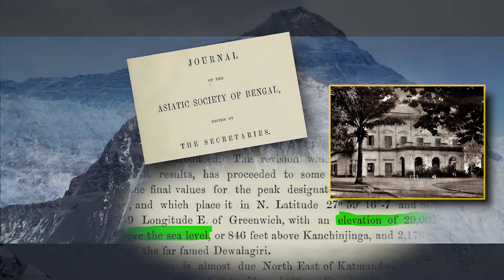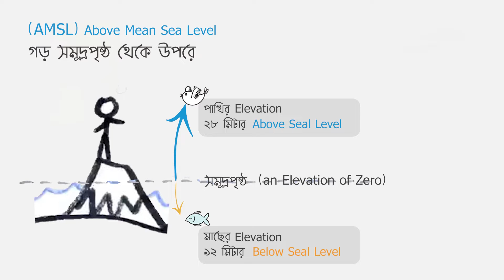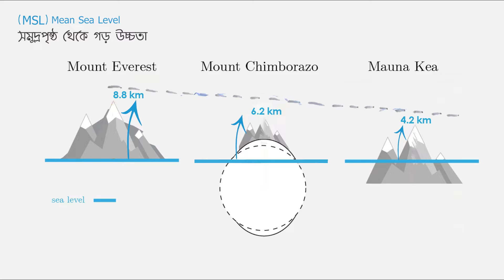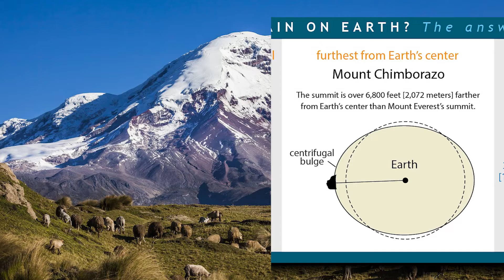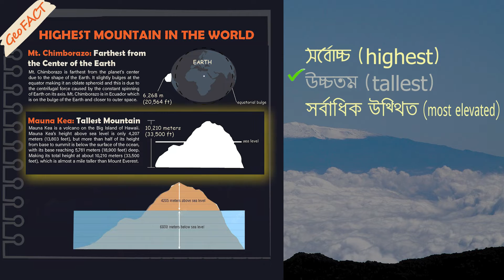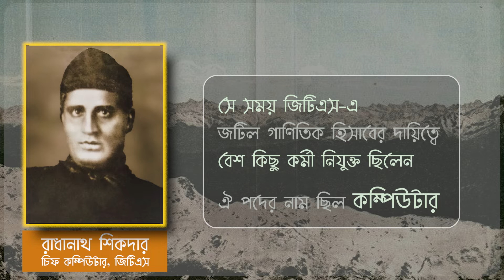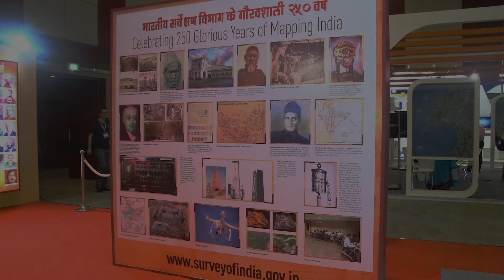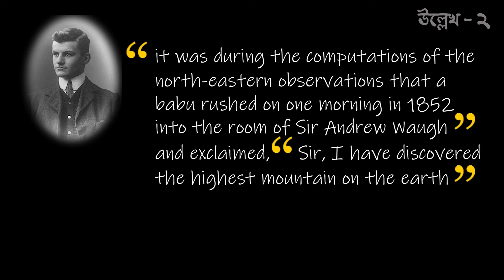শীর্ষচ্যূত এভারেস্ট ?!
পৃথিবীর সবচেয়ে উঁচু শৃঙ্গ বলতে মাউন্ট এভারেস্টের আরও অন্তত দুই প্রতিদ্বন্দী আছে, ইকুয়েডর-এ অবস্থিত মাউন্ট চিম্বোরেজো আর হাওয়াই দ্বীপুঞ্জের মাউনা কিয়া। গড় সমুদ্রপৃষ্ঠ থেকে ঐ দুটিরই উচ্চতা কম। আসলে তবুও এদের নাম এ প্রসঙ্গে আসে কারণ, একটিতে শীর্ষদেশের মাপ করা হয় পৃথিবীর কেন্দ্র থেকে। আর একটি ক্ষেত্রে মাপা হয় পর্বতের তলদেশ বা গোড়া থেকে। ফলে পৃথিবীর সবচেয়ে উঁচু শৃঙ্গ নিয়ে আছে মতভেদ। এখানে সেগুলিকে আরও স্পষ্ট করে দেওয়ার চেষ্টা করা হয়েছে। এর সঙ্গে আছে  বাইরের লোক কখন কীভাবে মাউন্ট এভারেস্টের কথা জানতে পারল, তার কথা। আরও রইল তার প্রথম উচ্চতা নির্ণয়ের কথা। তার প্রথম উচ্চতা নির্ণয়ের পেছনে কোনও একক ব্যক্তি না থাকলেও তার চূড়ান্ত পরিমাপের পেছনে কোন মানুষের হাত আছে তার রহস্যানুসন্ধানের তথ্যবহুল কথা। ভালো লাগলে জানাতে ভুলবেন না।

00:00 শুরু
00:06 ভূমিকা: মাউন্ট এভারেস্টের উচ্চতা
01:14 গড় সমুদ্রপৃষ্ঠ, গড় সমুদ্রপৃষ্ঠের উপর
02:19 দাবী: মাউন্ট চিম্বোরেজো
03:19 দাবী: মাউন্ট মাউনা কিয়া
03:40 সর্বোচ্চ(highest), উচ্চতম (tallest), সর্বাধিক উথ্থিত (most elevated)
04:25 মাউন্ট এভারেস্ট অভিযান
04:41 মাউন্ট এভারেস্টের নাম কবে কীভাবে জানা গেল
06:33 এভারেস্ট উচ্চতার চূড়ান্ত পরিমাপ প্রথম করেন কে, রাধানাথ শিকদার সর্ম্পকে উল্লেখ
08:42 অলিম্পাস মনস - সৌরজগৎের (মঙ্গল গ্রহে) সবচেয়ে বিস্তৃত ও উচ্চতম পর্বত
08:59 কৃতজ্ঞতা স্বীকার